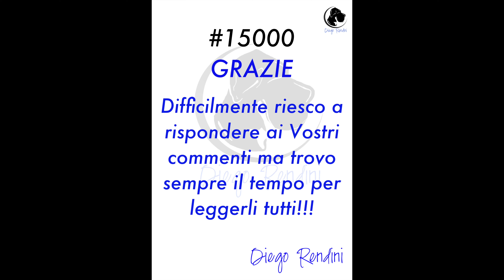#15000 GRAZIE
Un grazie speciale ad ognuno di VOI che con il suo like e le sue condivisioni contribuisce a divulgare i concetti di Etologia Applicata.

GRAZIE!!!

Al prossimo traguardo!